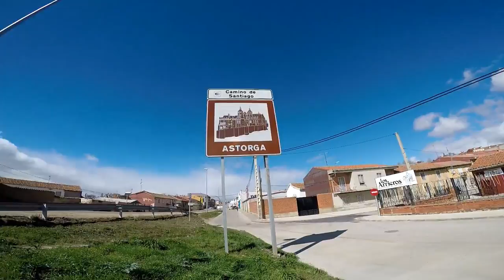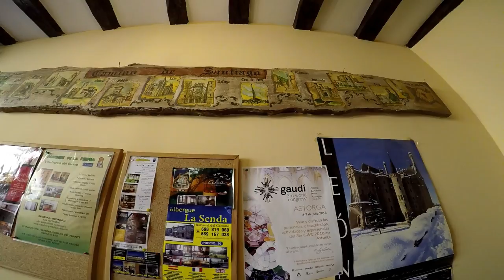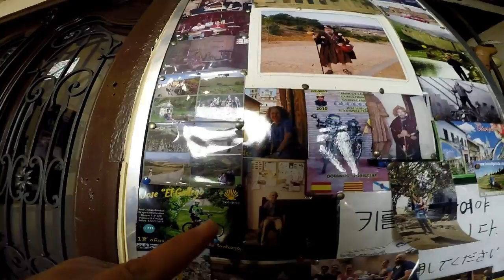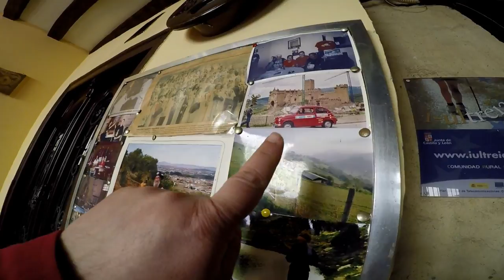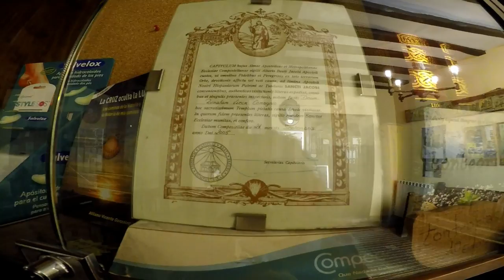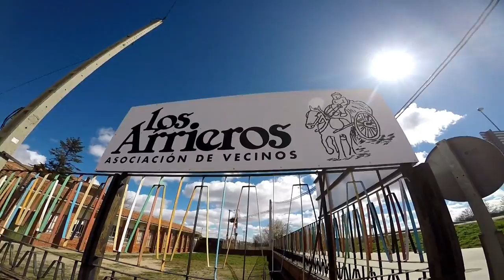Astorga - León, Camino De Santiago, Tierra Maragata y Arrieros.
Castilla y León - España.